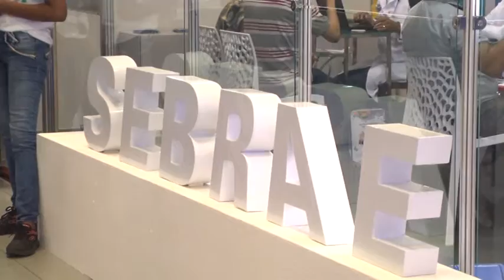MAA 18/11/15| FEIRA DO EMPREENDEDOR